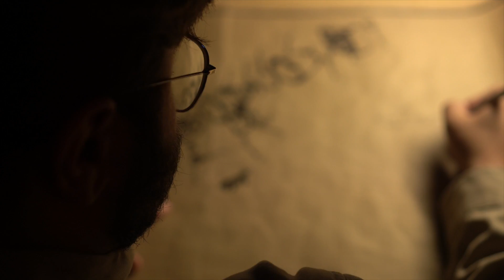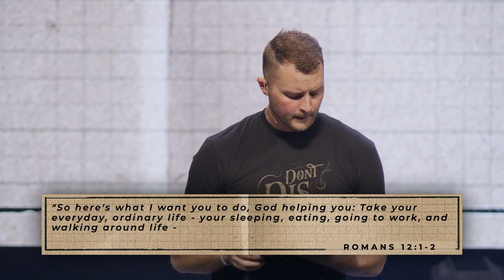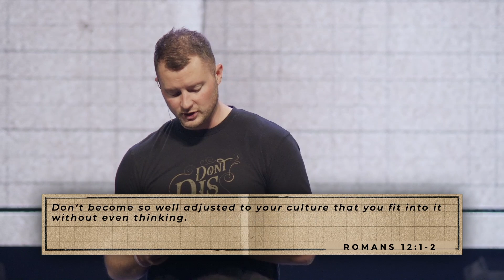"Rewire Your Mind" | Pastor Jimmy McLoud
Do you ever feel like your life is a little like a bomb about to blow? You’re doing your best to keep things together and on the surface things seem ok - you make it to all the kids games, don’t miss meetings at work, and try to catch up with your spouse for a date every few weeks - but under the surface, it feels like somethings about to explode. You’re exhausted, overwhelmed, overworked, and if something doesn’t change soon, there may be casualties. How To Dismantle An Atomic Bomb is a series about rewiring our time, mindsets, rhythms, and our reliance on technology… before it’s too late!

In this teaching, we examine Romans 12 and Pastor Jimmy challenges us with the idea that how we see our lives shapes our lives. He encourages us to consider what it means to be a "living sacrifice," allowing God to renew and rewire our minds. If we don't trust God with our all, eventually we won't trust him at all...so what is it that Jesus might be asking you to surrender so that you can begin to live and look more like Jesus?

July 11, 2021 (11am)